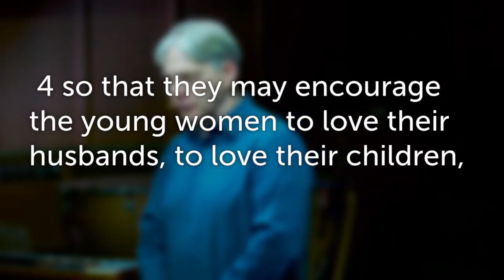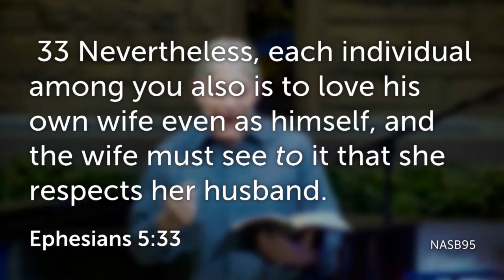It is Not Good for the Man to be Alone - Family Matters Oasis Series - February 14, 2024